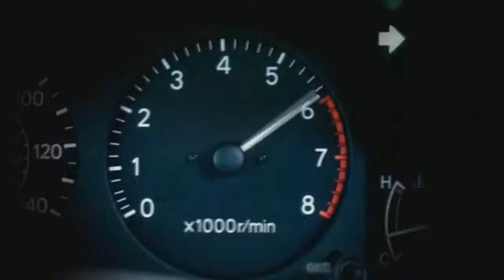DOE - Mess (15)